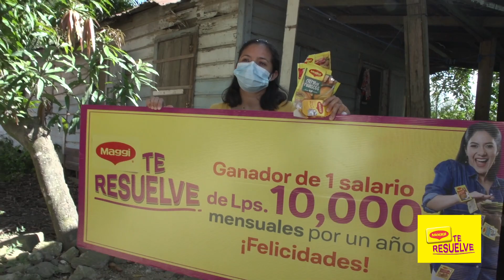Maggi Te Resuelve® - Entrega de premio #4 Honduras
¡La Sra. Eddas Ramos feliz con su premio!

¡Recuerda que ya solo queda un sorteo! No dejes de ingresar tus códigos y guarda tus empaques. Tú puedes ser uno de los ganadores.